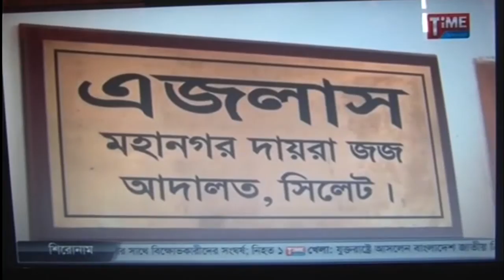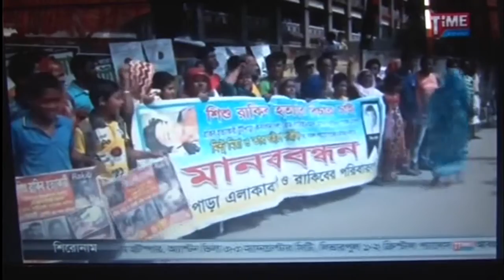Children Rajon and Rakib Murder Sylhet and Khulna time television Story onair 09 11 2015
Md Nahid Anjuman Reports From Bangladesh Time Television USA.

In a rare example of ensuring justice within unprecedented short time, two courts on Sunday sentenced six people to death in two cases filed over the brutal killing of two innocent children -- Samiul Alam Rajon and Rakib Hawlader -- in Sylhet and Khulna respectively.